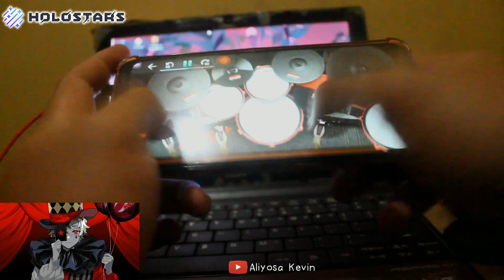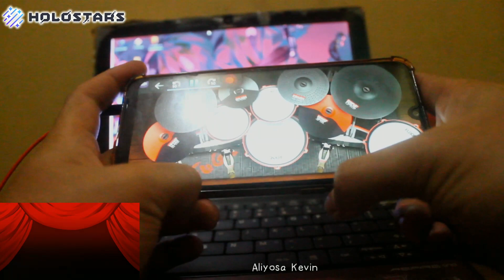【Holostars】Astel Leda with Kureiji Ollie - Envy Baby / " エンヴィーベイビー " by Kanaria | Real Drum Cover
I Know Astel From Apex VSaikyou Tournament and From Ollie when they were playing Apex Together. And Astel Is Good Palying FPS Game. Hope You Guys Enjoy My Cover Dont Forget To Like Comment and Subscribe For More Real Drum Cover From Anime / VTubers Songs. also Share This Video If You Guys Like It.

" Stay Cool and Keep Drummin' "

Song: Envy Baby by Kanaria
Artist: Astel Leda with Kureiji Ollie